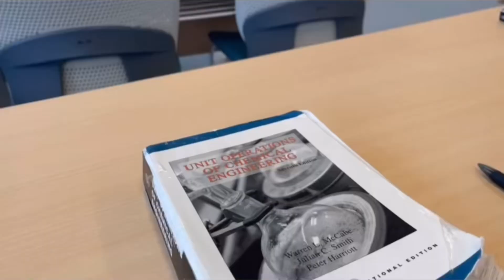a day in my life - ep 2 (last day of ramadhan24)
sceond vlog still no talking hehe